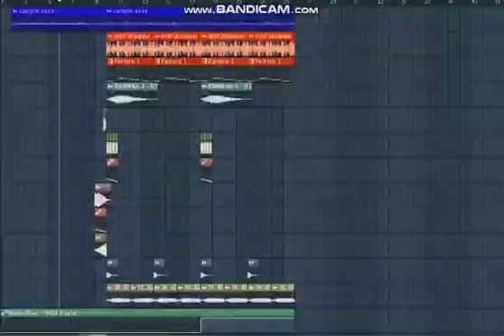Balkan Drill - Deejay Danijel ep.1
danijel_ivanovic_